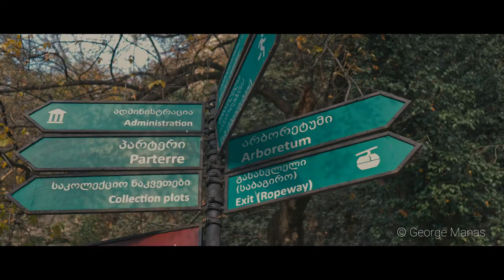Botanical Garden | Tbilisi, Georgia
Shot and Edited by George Manas